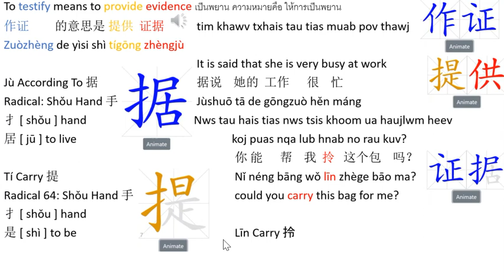testify means give evidence Learning Center: